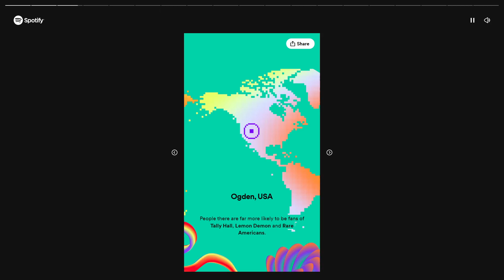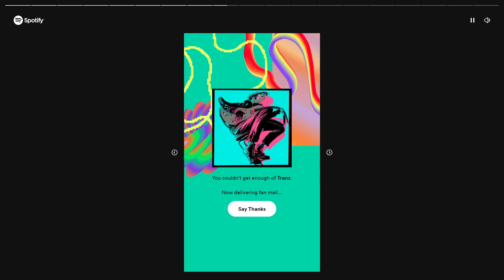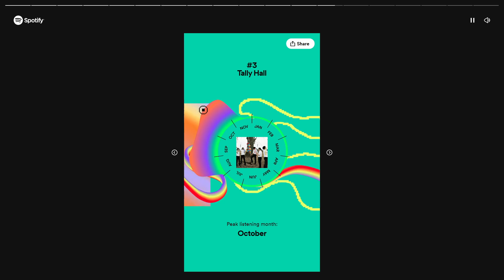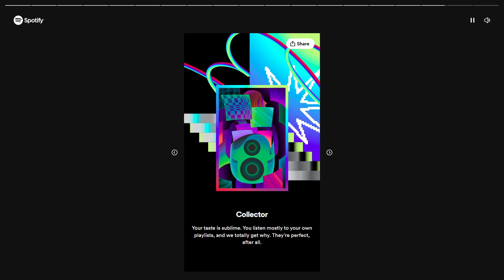My Spotify Wrapped!!